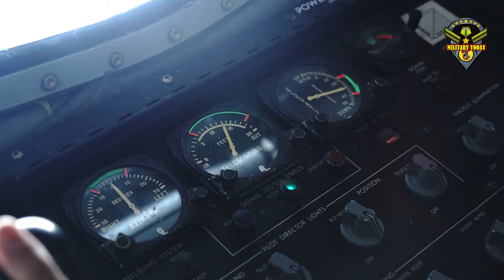What Would Happen If the U.S. F-15 Eagle Fought China's J-10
The Air Force is revving up electronic warfare upgrades for its F-15 fighter as a way to better protect against enemy fire and electronic attacks, service officials said.
A combined U.S. Air Force and Boeing flight test team just wrapped up nearly five years of rigorous testing on the Advanced F-15.  They tested the aircraft’s systems and flight controls in Palmdale, Calif. More than 15,000 test points were covered to assure safety, quality and performance.